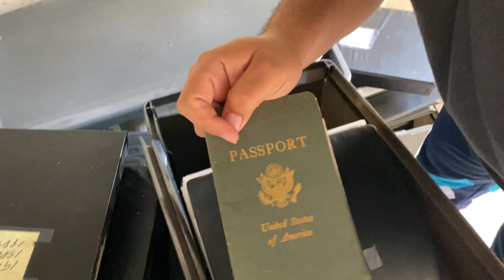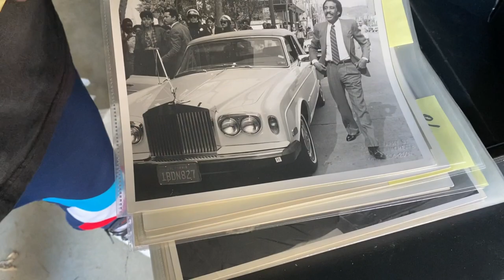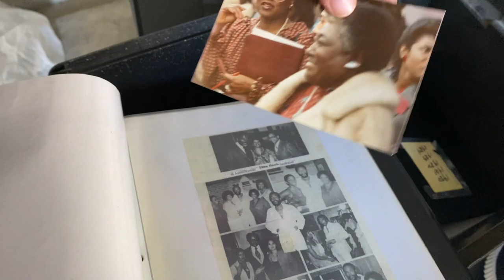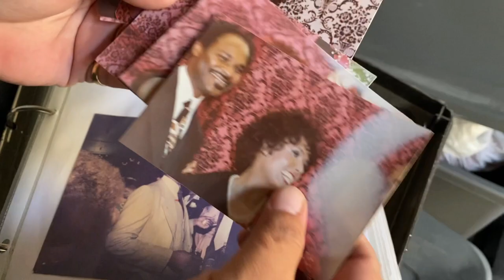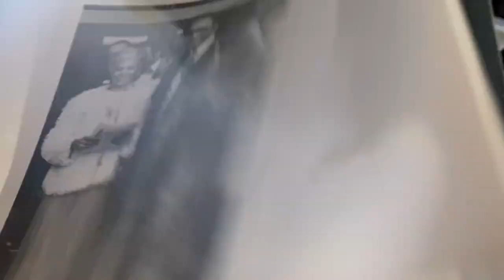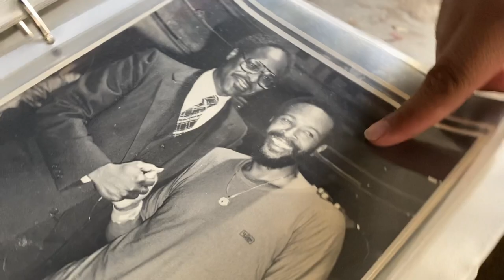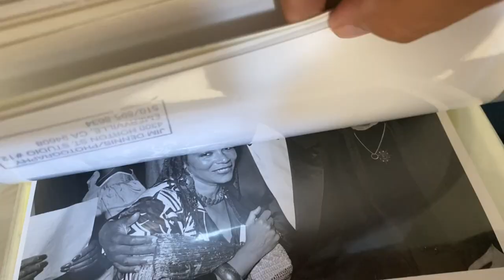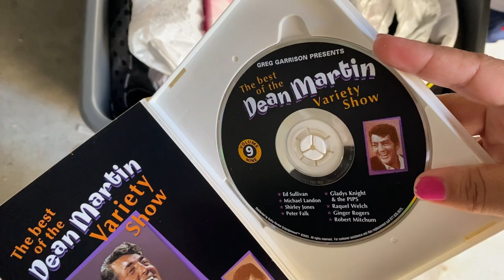What did we find? RARE MOVIE STAR PHOTOS! Abandon storage pays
makingmoney Storagewars Help Come, step into my office...This is my version of modern-day treasure hunting. Vlogging the good, the bad, and the really really bad, alongside a bit of everyday life. Staring yours truly and some of my very close family and friends. The grind never stops, there’s no Monday-Friday, it’s a cycle of everyday courage to wake up and level up.